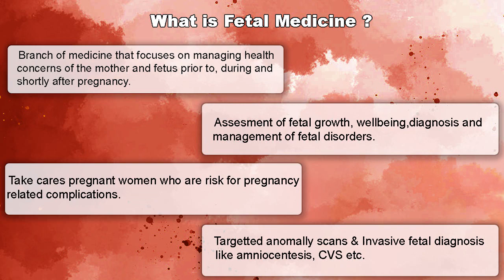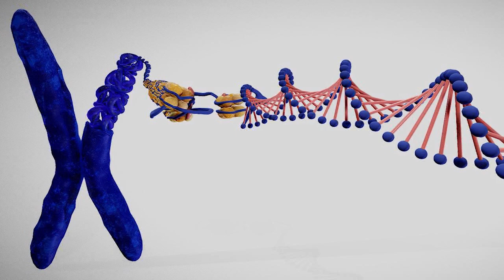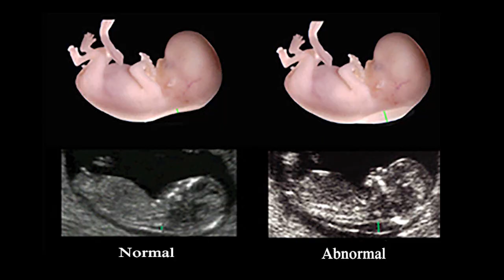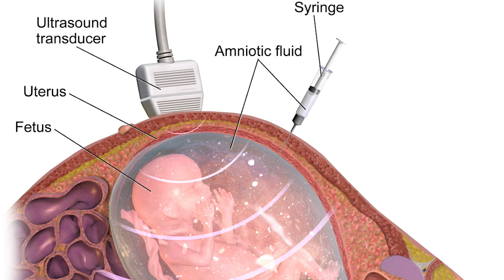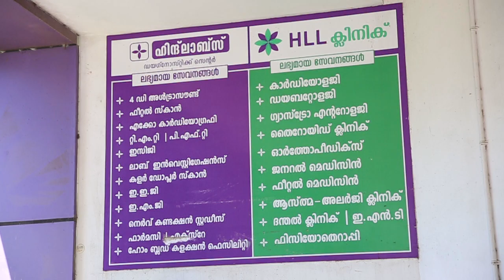EXPERT SPEAKS | Fetal Medicine & Its importance | Dr. Karthika Mohan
EXPERT SPEAKS : Fetal Medicine & Its importance by Dr. Karthika Mohan MS ((OG), FFM Consultant Fetal Medicine), HINDLABS DIAGNOSTIC CENTRE TRIDA COMPLEX, MEDICAL COLLEGE.